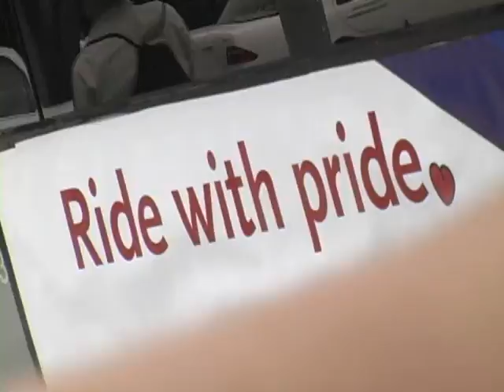Metro At CSW Parade 2009 6-14-9